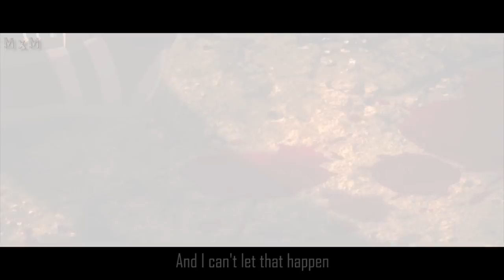Hero of Justice - Emiya Shirou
Reuploaded with better visuals

Song : Disappear by Mark Revell